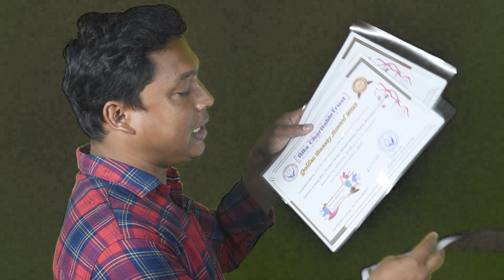Beauty Competition Result 2023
1)Please go to Google and search
        Free Courses of Rita Charitable Trust
2)Please go to Google and search
Free Courses of Gprs Studio